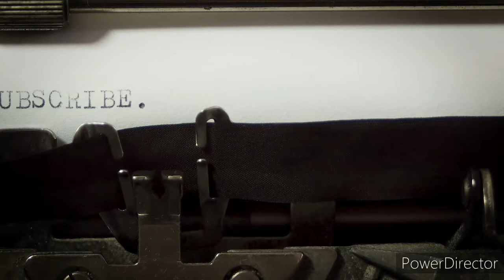Theory of Communication: An Introduction || English Communication Unit-1 || SOL NCWEB 1st Year Notes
In this video I have covered all the topics of 1st Unit/chapter with the explanation.
I have covered these topics-
👉 Details about the Communication.
👉 Defining the Communication.
👉 Functions of The Communication
1. ln the individual context
2. ln social context
3. ln the organisational context.
👉 Effective Communication.
1. Place
2. Present your views
3. The medium
4. Environment
5. The Oral Communication
6. Feedback
👉 Process of Communication.
👉 Things are very Important in Communication.
Active listening
Audience
Code
Communication Flow
Critical Listening
Decoding
Downward Communication
Empathic Listening
Feedback
Gatekeeper
Horizontal chain of Communication
Interpersonal Communication
Intrapersonal Communication

I have covered all the topics of this  chapter.

Another Chapter Videos.

first year EVS chapter ke liye niche Di Gai link per click Karen 👇👇👇👇🏻👇👇👇👇👇👇👇👇👇

EVS 1ST CHAPTER

EVS 2ND CHAPTER PART 1

EVS 2ND CHAPTER PART 2

EVS 3rd chapter part 1

EVS 3rd chapter part 2

English language through literature unit 3 chapter 1

BA PROGRAMME 1ST YEAR 2ND SEMESTER ENGLISH COMMUNICATION KE CHAPTER KE LIYE NICHE DIYE GAYE LINK PER CLICK KAREN

ENGLISH COMMUNICATION 1ST CHAPTER

I will mail you the pdf of this chapter.